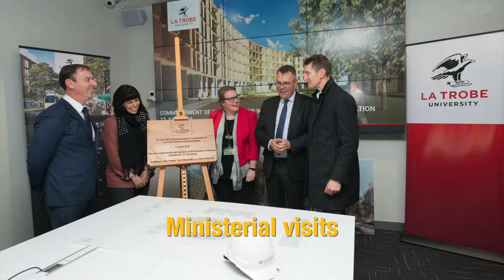Australian Retrospective 2019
Our rewarding partnerships have seen us achieve another fantastic year of outperformance at Multiplex in 2019.